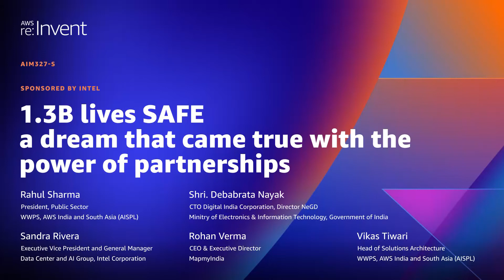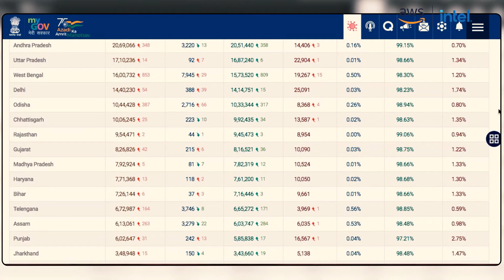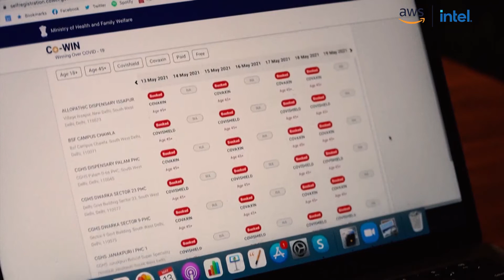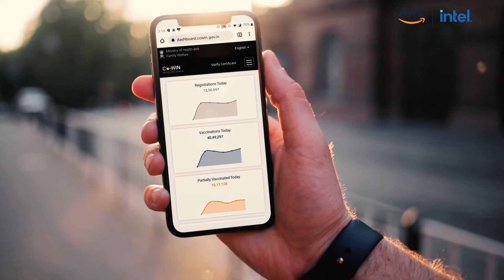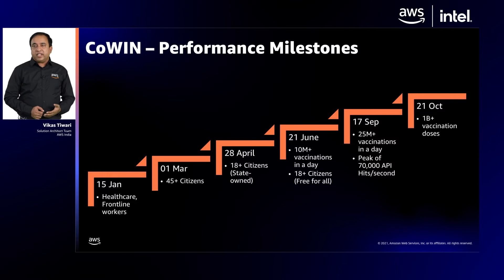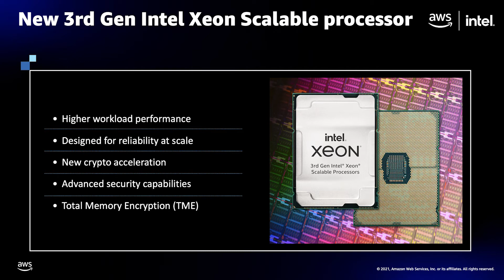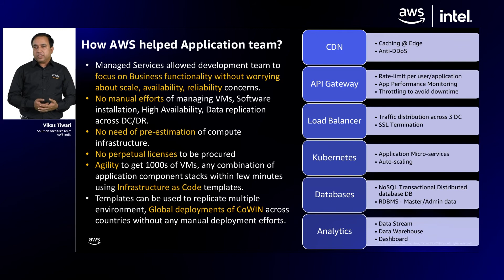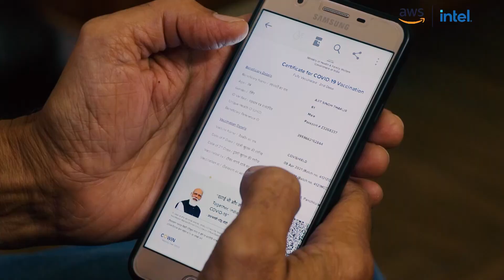Amazon Web Services (AWS): Keeping more than 1.3B lives SAFE across sectors during COVID.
[PARTNERED]
Rahul Sharma, President, Public Sector, WWPS, AWS India & South Asia (AISPL) talks about the dream that came true with the power of partnership. The government along with various industry sectors created RoadToRecovery, impacting the lives of more than 1.3 billion people in India, all thanks to the CoWin app. The App is built on AWS cloud, powered by Intel technologies, and was launched on 15th January 2021.